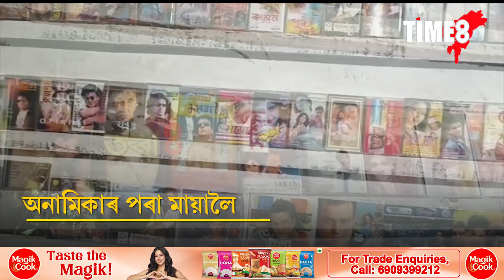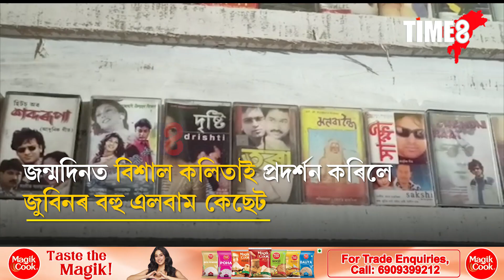অনামিকাৰ পৰা মায়ালৈ। জুবিন গাৰ্গৰ প্ৰতিখন এলবামেই সংৰক্ষণ কৰা এজন যুৱক।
অনামিকাৰ পৰা মায়ালৈ। জুবিন গাৰ্গৰ প্ৰতিখন এলবামেই সংৰক্ষণ কৰা এজন যুৱক। জন্ম দিনত বিশাল কলিতাই প্ৰদৰ্শন কৰিলে জুবিনৰ বহু এলবাম কেছেট।